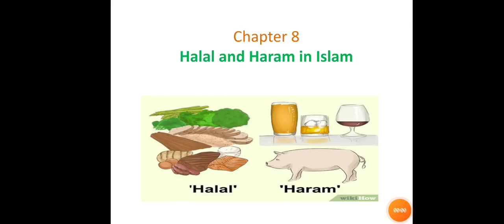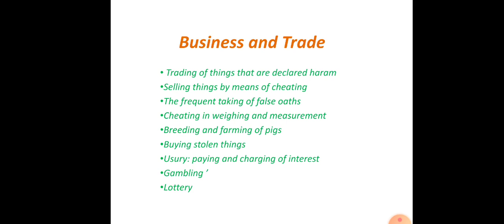Garde 5 Islamic Studies dated 16 09 2021